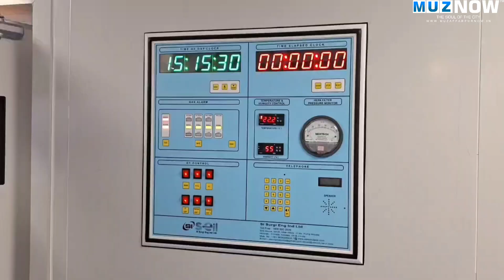Phular Superspeciality Hospital में Neuro Surgery की सुविधा उपलब्ध